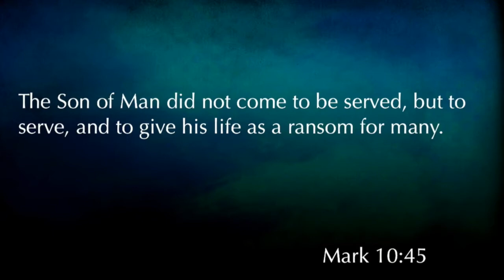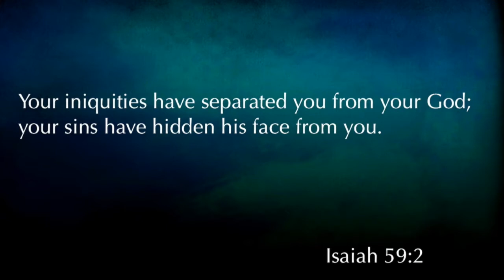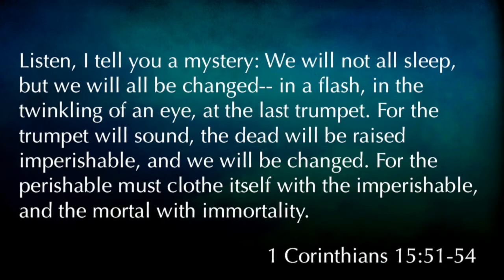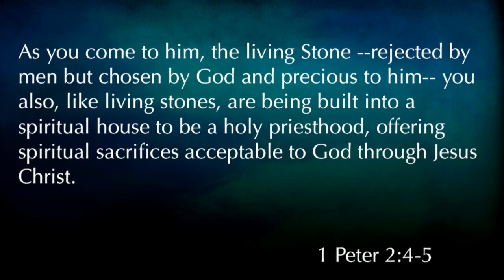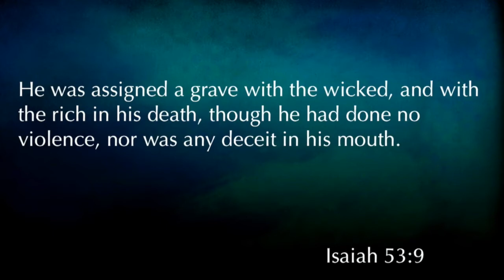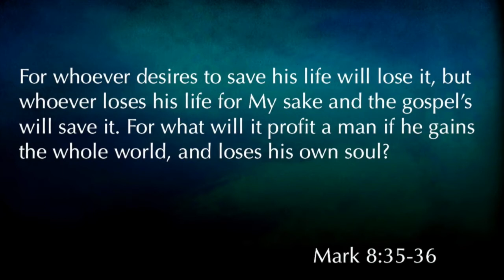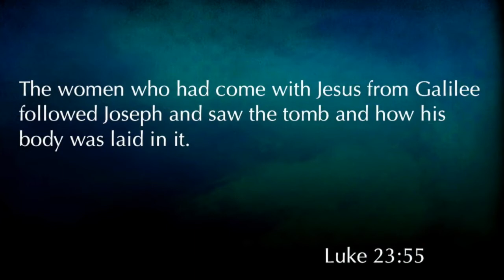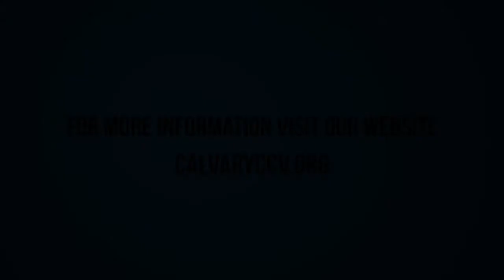Matthew 27:51-66 "The Torn Veil"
Matthew 27:51-66 "The Torn Veil" was taught by Pastor David Rosales at Calvary Chapel Chino Valley on Sunday morning 8/13/17.